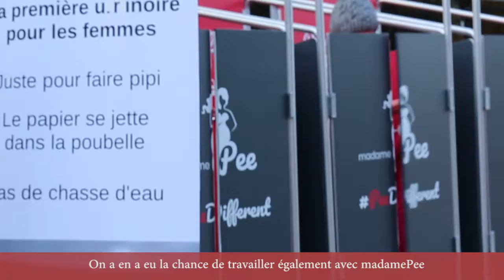Reportage madamePee UR2018